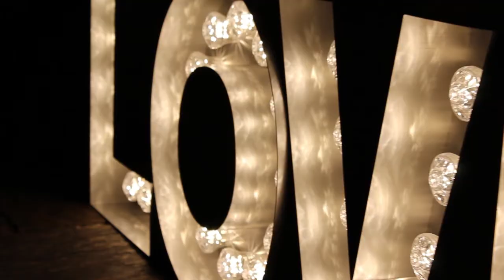Win Your Wedding: Meet Sinead & Andy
Rock FM's Win Your Wedding is go, and 6 finalist couples are fundraising all over Lancashire in a bid to win a £25k wedding package!
Meet one of our six finalists... Sinead & Andy!